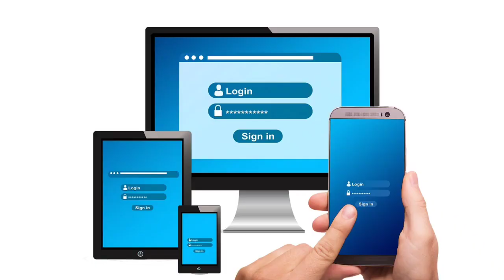How to Protect your Computer from Virus and Hackers Tamil | TheSOLO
How to Protect your Computer from Virus and Hackers | Best way to Protect PC/laptop Tamil TheSOLO @TheSoloofficial